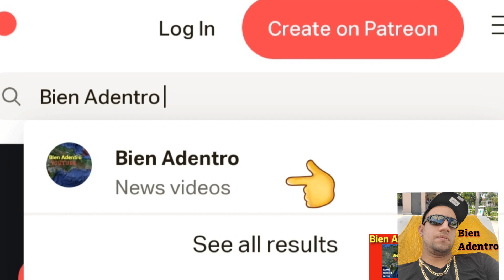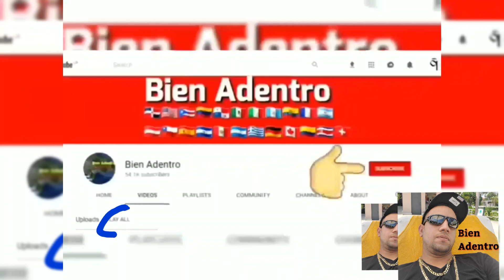PN reactiva la búsqueda contra joven conocida como La Berrocal